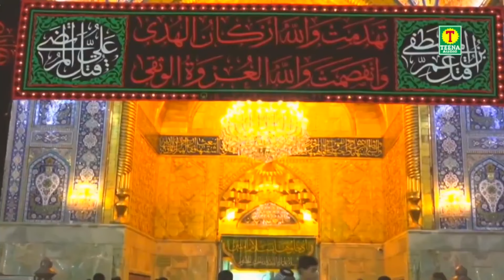Ali Ka Pisar | अली का पीसर | Salim Sabri | इमाम हुसैन की शान में बेहरतीन कव्वाली | 2023 Qawwali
Video Name : Sikka Mere Ali Ke Pisar Ka
Album Name : Sikka Mere Ali Ke Pisar Ka
Singer :  Saleem Sabri
Shayar-   Iqrar Sabri
Recording By : S.Kalyani (Chander Gandhi)
Special Thanks : Teena Parveen, Sanjay Verma